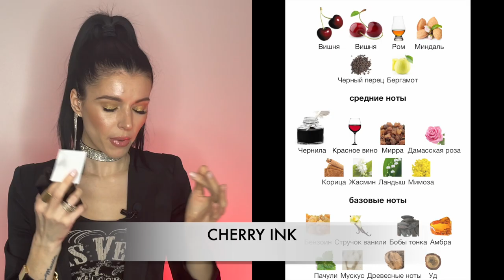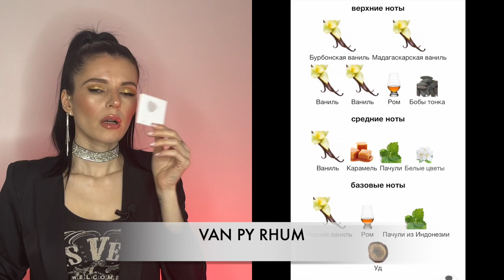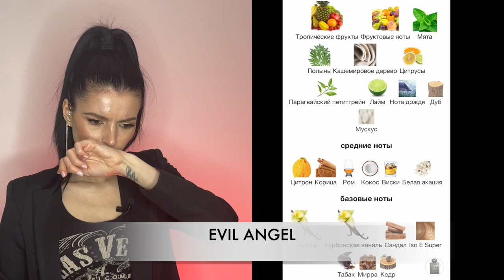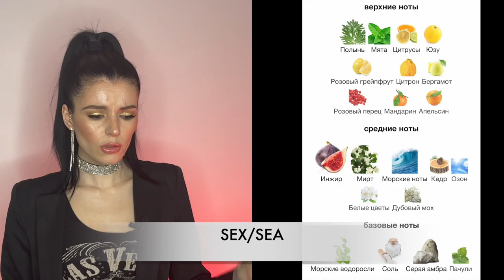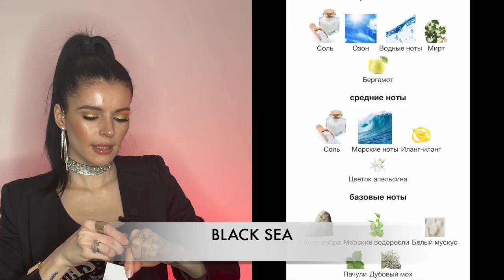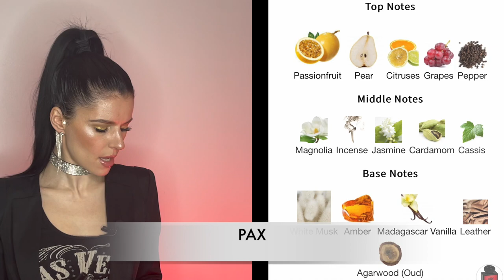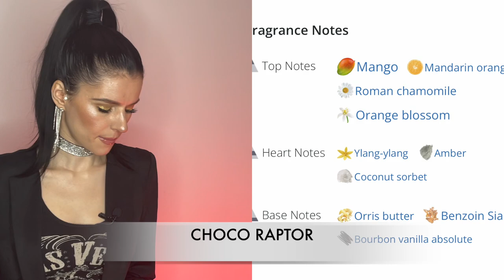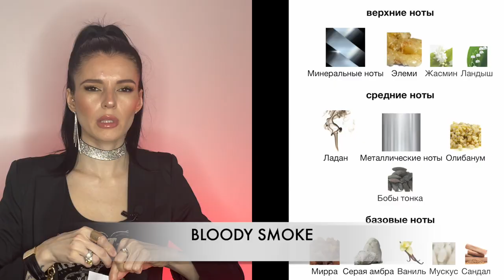Обзор ПАРФЮМЕРНОГО ДОМА-LORENZO PAZZAGLIA-VAN PY RHUM🧛🏻‍♂️, PAX, CHERRY INK, CHOCO RAPTOR и Другие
👆🏻👆🏻❣️❣️**Я НЕ ЖИВУ В РОССИ С 9 ЛЕТ. ЖИЛА В ИЗРАИЛЕ 5 ЛЕТ, ПОТОМ ПЕРЕЕХАЛА В АМЕРИКУ. ИЗВИНЯЮСЬ ЗА МОЙ РУССКИЙ НО В ЭТОЙ СТРАНЕ Я УЖЕ НЕ ЖИВУ МНОГО ЛЕТ И СЧИТАЮ СВОЙ РУССКИЙ ОТЛИЧНЫМ, НЕ СМОТРЯ НА ТО ЧТО ЗАКОНЧИЛА В РОССИИ ВСЕГО ОДИН КЛАСС. ;) ТАК ЧТО ЕСЛИ БУДЕТЕ ПИСАТЬ ГАДОСТИ ПО ПОВОДУ МОЕГО РУССКОГО ИЛИ ПРОИЗНОШЕНИЯ ПАРФЮМОВ, БУДУ СРАЗУ ВСЕ УДАЛЯТЬ НО БЛОКИРОВАТЬ ВАС НЕ БУДУ, ТАК КАК ДЕНЮЖКИ Я ЛЮБЛЮ. ;) ВСЕМ ХЕЙТЕРАМ PEACE!✌🏻✌🏻✌🏻😁😁😚

СПИСОК АРОМАТОВ ПО ПОРЯДКУ:

1.LORENZO PAZZAGLIA- CHERRY INK
2.LORENZO PAZZAGLIA-VAN EXSTASYX
3.LORENZO PAZZAGLIA-VAN PY RHUM
4.LORENZO PAZZAGLIA-EVIL ANGEL
5.LORENZO PAZZAGLIA-SEX/SEA
6.LORENZO PAZZAGLIA-DREAM SEA
7.LORENZO PAZZAGLIA-BLACK SEA
8.LORENZO PAZZAGLIA-CARBONARA
9.LORENZO PAZZAGLIA-ADAM & EVE'S DRESS
10.LORENZO PAZZAGLIA-PASSION ROSE
11.LORENZO PAZZAGLIA-PAX
12.LORENZO PAZZAGLIA-EXTREME PASSION
13.LORENZO PAZZAGLIA-ESCO PAZZO
14.LORENZO PAZZAGLIA-ARTIK SEA
15LORENZO PAZZAGLIA- CHOCO RAPTOR
16.LORENZO PAZZAGLIA-BLOODY SMOKE

Ваша Наташа 🤍